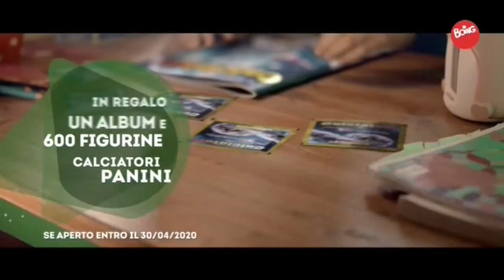Album dei calciatori pubblicità spot 2020